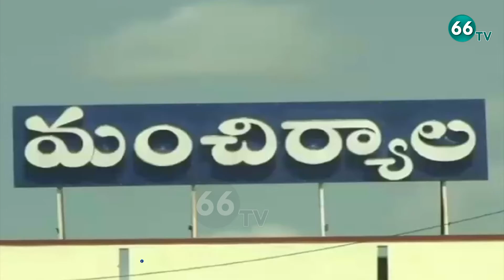Covid-19 Vaccine Updates | మంచిర్యాల జిల్లా ప్రభుత్వ హాస్పిటల్ కి చేరుకున్న కోవిడ్ 19 వ్యాక్సిన్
66 TV is a 24 x 7 Telugu News Channel Run by Brundha BroadCasting Network.Represents Complete News Stories in Detailed and Insightful Manner.66 tv Channel comprising Political News, women Infotainment Programs,Film News, Youth Based Programs, Devotional programs, special programs and People Issues.